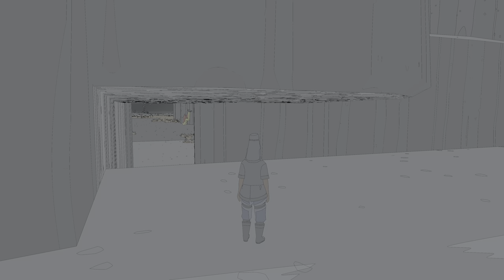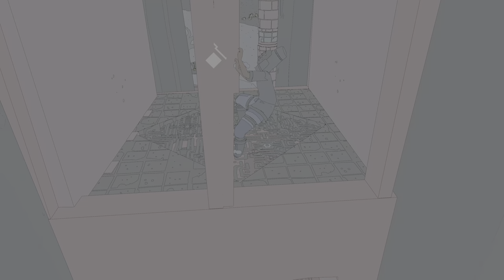(PS5) Sable: RIDING THE WAVE & COLLECTING CLIMBING MASK!/ Ep 19